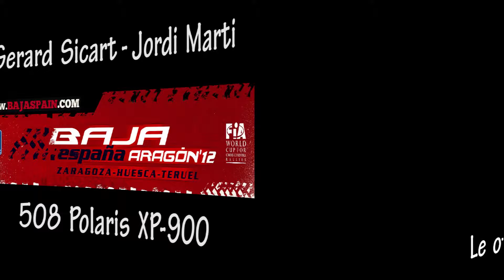Baja España Aragon 2012 [HD] Polaris XP-900 Gerard Sicart Jordi Martí Resumen General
Vídeo resumen con las mejores imágenes en la Baja España Aragon 2012 - Baja Spain
Gerard Sicart Jordi Martí
Sicart Team
Polaris XP-900
El Sicart Team consigue en su primera participación estar a la altura de un reto internacional como este y subir al podio los dos días de competición con un segundo el sábado y tercer puesto el domingo.
El equipo ha conseguido un buen debut en esta selectiva carrera internacional, englobados dentro del Trofeo Baja España Aragón y considerada como doble prueba del Campeonato de España de Rallyes TT, el Sicart Team a pesar de sufrir severos problemas al final de la etapa del domingo consigue de nuevo excelentes resultados.

OTRO VÍDEO ON-BOARD DE SICART Y MARTÍ EN LA PROLOGO